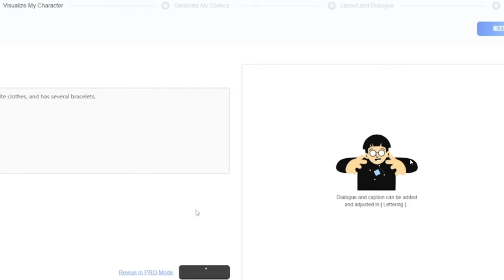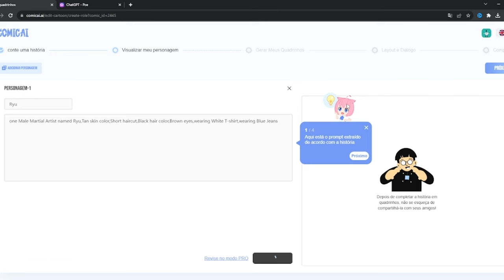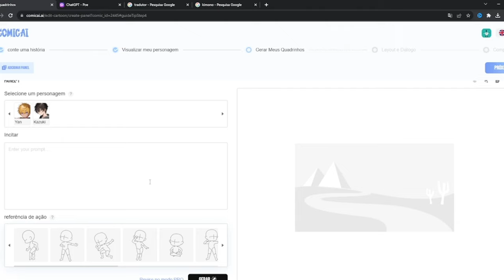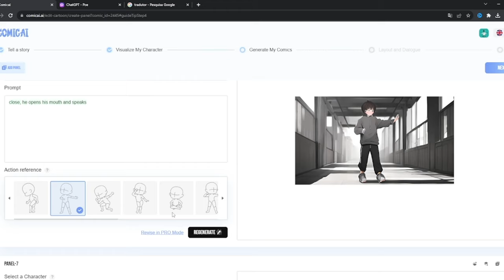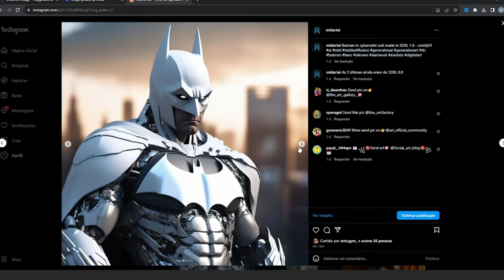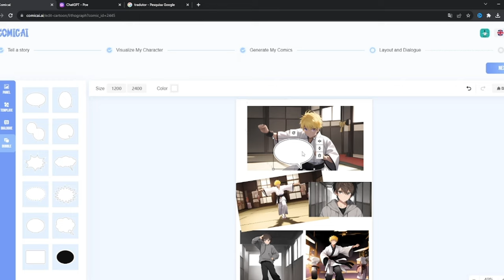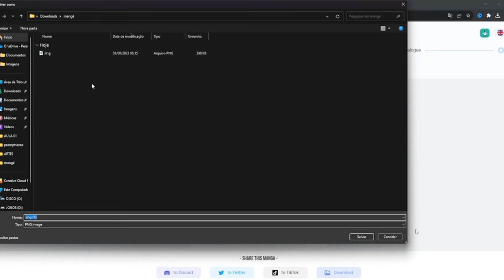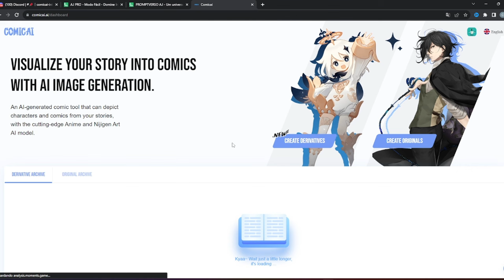NOVA INTELIGÊNCIA ARTIFICIAL PRA CRIAR HISTÓRIAS EM QUADRINHOS - HQ, MANGÁ, ANIME! ( Grátis )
código de convite: qMupNqXmKRHp

Como criar Anime com Inteligência Artificial,
Inteligência Artificial desenho,
Inteligência Artificial Mangá,
Inteligência Artificial Anime,